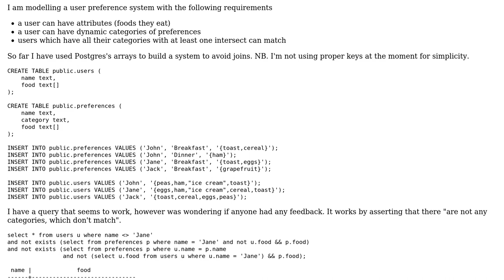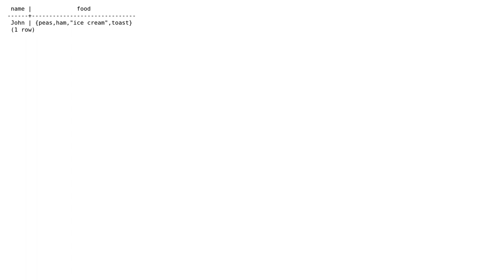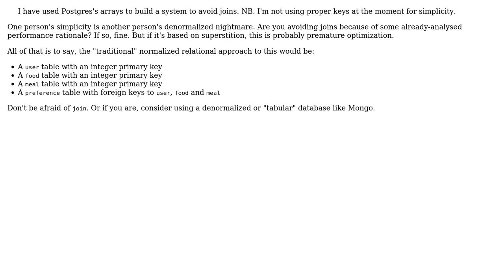Code Review: Modelling user preference system with categories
With thanks & praise to God, and with thanks to the many people who have made this project possible! You are responsible for your own actions.